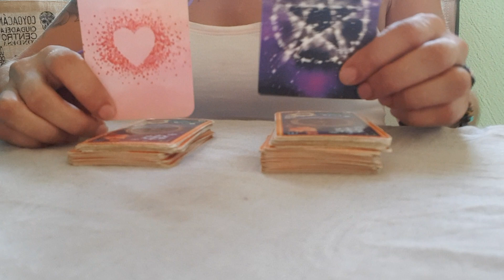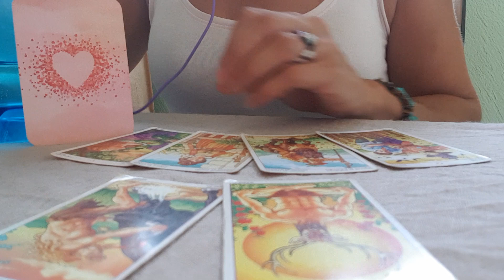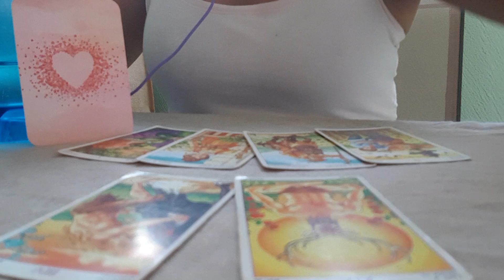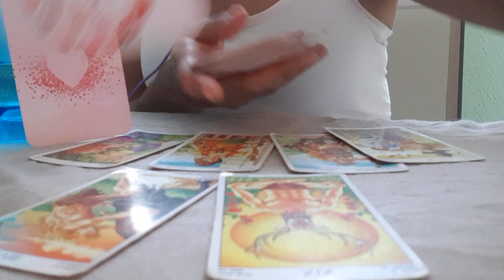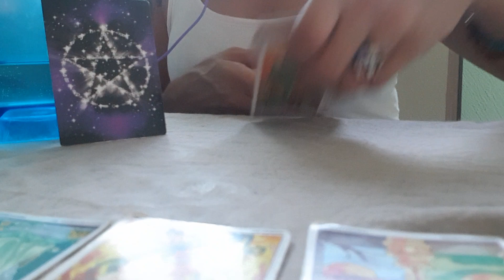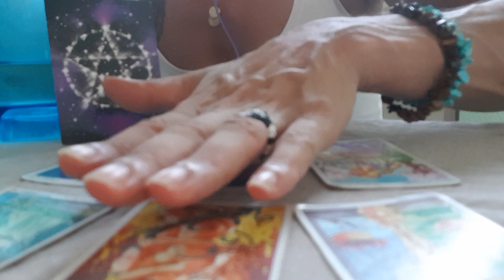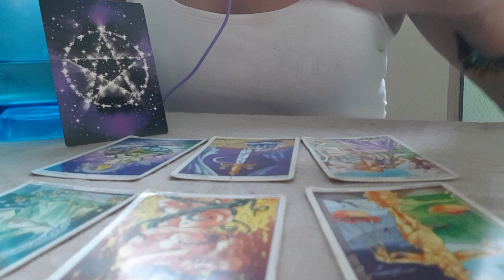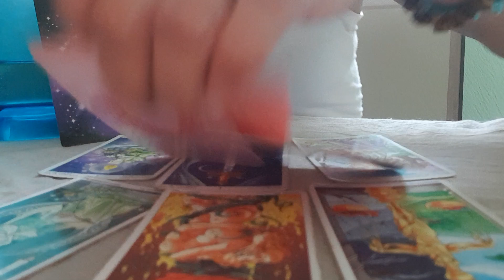🌸DENKT ER/SIE AN MICH?🙏EHRLICHE GEFUEHLE?🌸ALEYNA TAROT🌸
Aleyna Tarot

Persoenlichekeitsentwicklung & Spirituellerwachstum Anhand des Tarot.
Therapeutische Wegweisung & Problemloesungen inkl.Selbstheilungsprozesse.
Horoskope,Sternzeichen,Tarotinteractive Videos,Engelsreinigung.

Tarot Exclusiv Therapeutische Legung:   3 STD        =   100 EURO

Aleyna